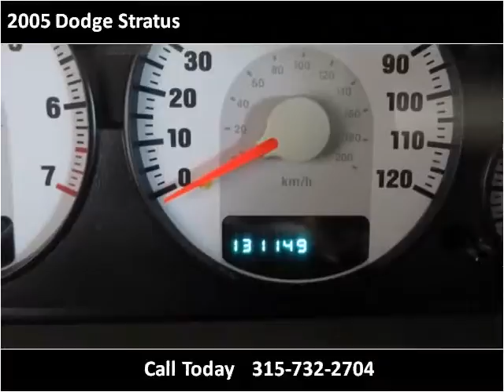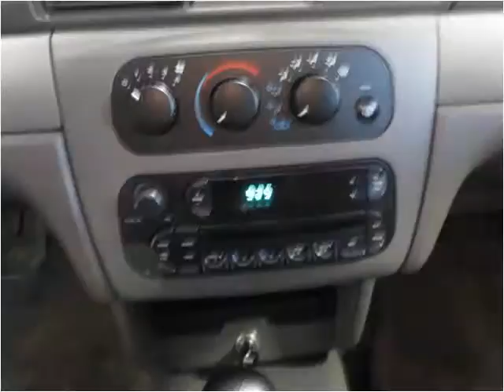2005 Dodge Stratus Used Cars Syracuse NY